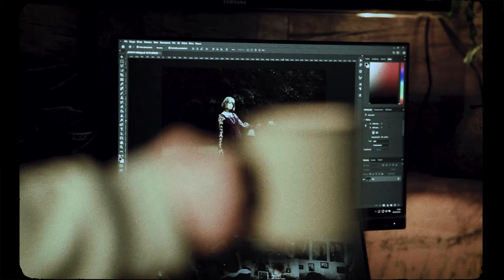nie nalewaj.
nie nalewaj, pamiętaj